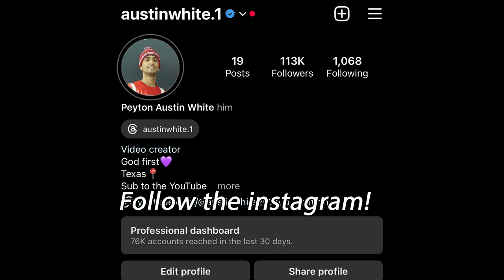He Choked Me Out!